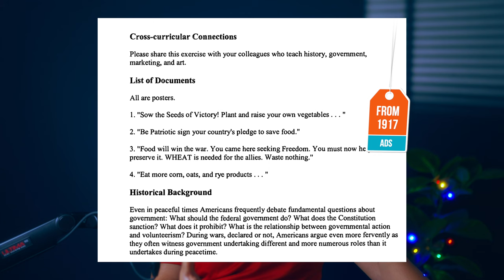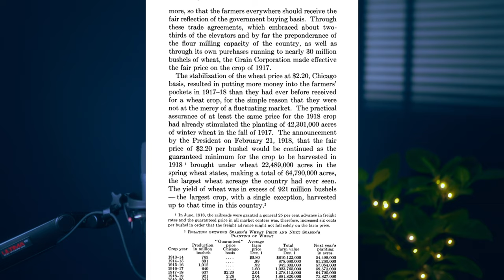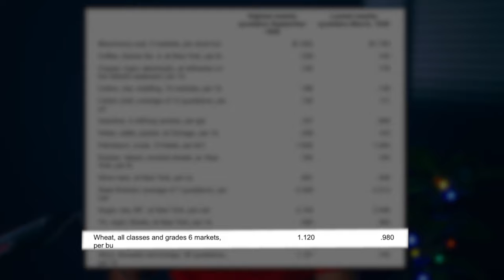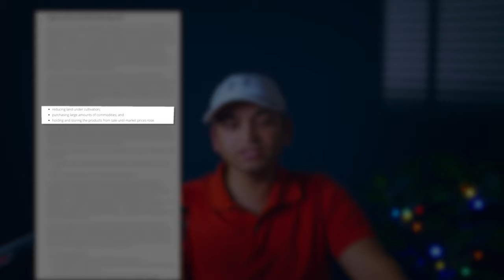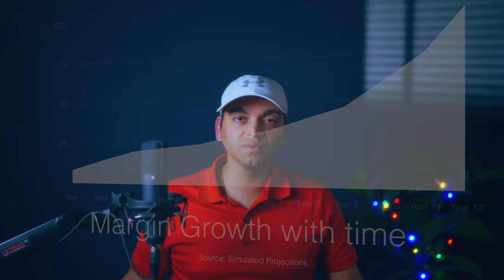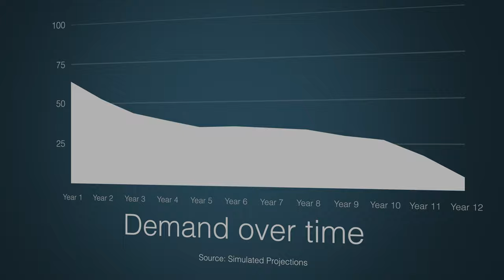MSP will be the end of India's Farm Industry ?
Recently the call for MSP had been even more stronger than before. While the intentions may be good, history teaches us fixing floor price or minimum price has always resulted into catastrophic collapse.

In this video I intend to share with you my opinion by pulling some feathers out of the history of United States. Share, how world's largest economy was pushed into darkness of Great Depression owing to some populist measures and how India could never recover from the disastrous impact MSP may have.